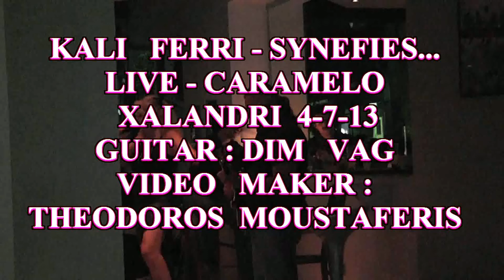KALI FERRI - SYNEFIES...(LIVE - CARAMELO XALANDRI 4-7-13)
GUITAR : DIM  VAG , VIDEO  MAKER : THEODOROS  MOUSTAFERIS